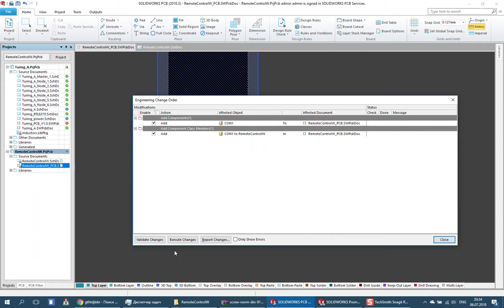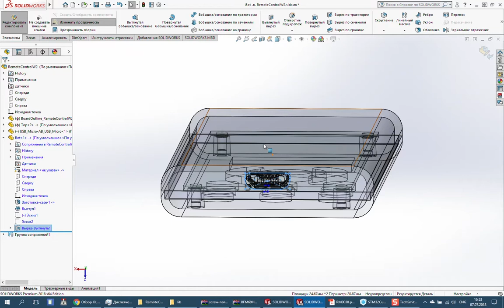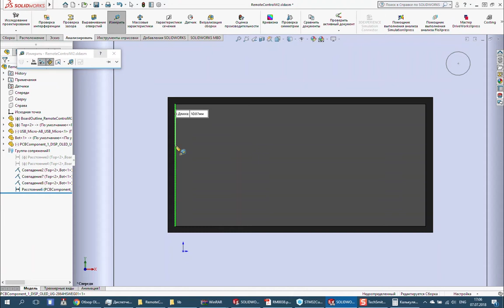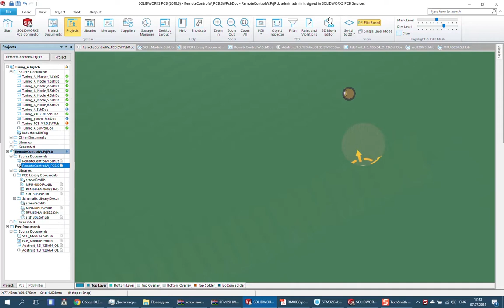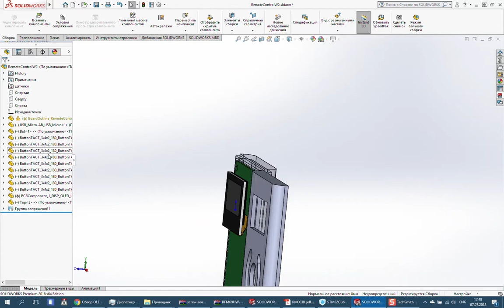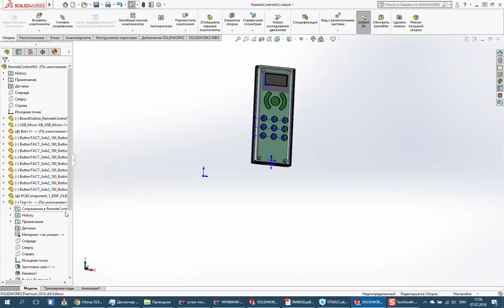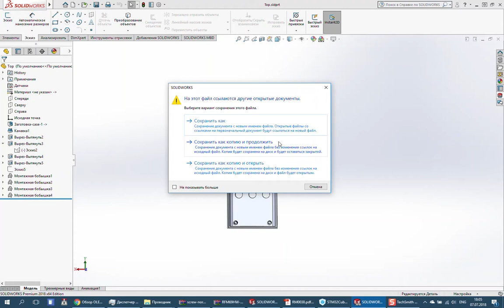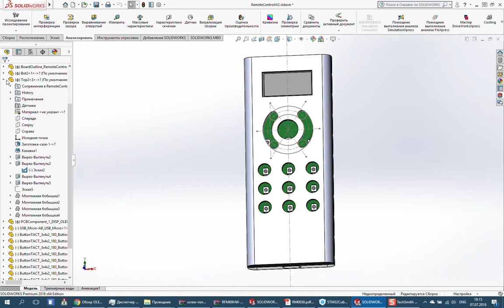SolidWorks and SolidWorks PCB part 02 , designing wireless remote control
SolidWorks and SolidWorks PCB designing wireless remote control

PCB trace and development of plastic housing